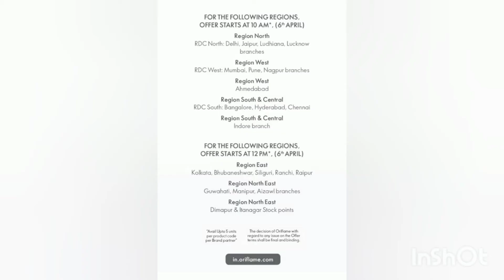ORIFLAME APRIL 2022 FLYER I 6TH-8TH I BY NIBEDITA DEB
Oriflame April flyer offer 6th to 8th by Nibedita Deb.